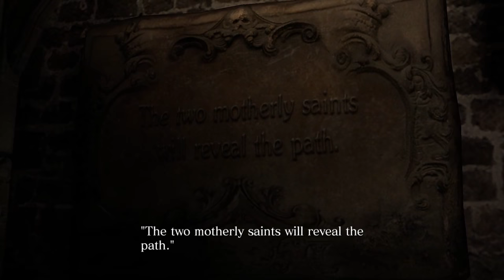Resident Evil 6 [4] Leon Chapter 2: Cathedral Chaos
I think it's funny how Leon & Helena just go into everyone's situation and always blow up their spot. They come in to a safe place, make it unsafe, and get almost everyone killed. Great.